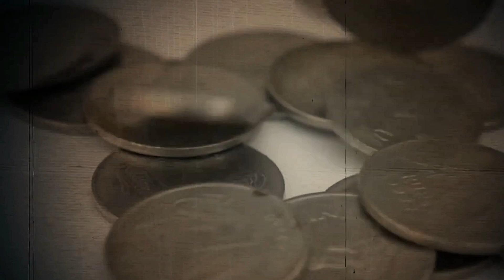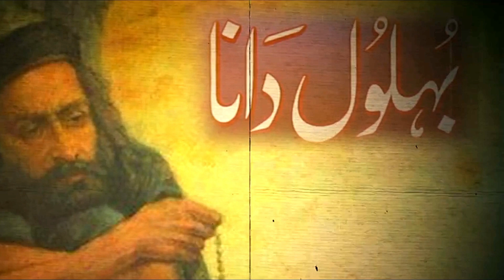Haroon ur Rasheed and Bahlool Dana, focusing on the theme of exchanging three dirhams for paradise:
This is the official youtube channel of Raheel Sheikh.
Are you looking for inspiration on how to achieve eternal happiness? Look no further than the incredible story of Khalifa Haroon ur Rasheed and Bahlool Dana! In this heartwarming video, you'll discover how just three dirhams were all it took for these two men to secure their place in paradise. With vivid storytelling and stunning visuals, this tale will leave you feeling inspired and uplifted. Don't miss out on this unforgettable story of faith, hope, and the power of a selfless act. Watch now and discover how you, too, can exchange your wealth for the ultimate reward!
1.Khalifa Haroon ur Rasheed aur Bahlool Dana ka Waqia, 3 Darham k badlay Jannat
2.Behlol Dana Aur Badshah Haroon Rasheed Ka Waqia | بہلول دانا
3.When Haroon Rasheed , Abbasid Caliph met Bahlool (Insane Man)
4.Hazrat Behlol e Dana aur Khalifa Haroon-ur-Rasheed ka Qissa || Behlol Dana full Movie Urdu
5.Bohlol Dana Hindi Film (بہلول دانا )Entertainment
6.Hazrat Behlol e Dana aur Khalifa Haroon-ur-Rasheed ka Qissa  || Hazrat Behlol Dana
7."Exchange Your Wealth for Jannah: The Incredible Tale of Khalifa Haroon ur Rasheed and Bahlool Dana"
8."The Three Dirhams that Changed Everything: A Heartwarming Story of Khalifa Haroon ur Rasheed and Bahlool Dana"
9.From Wealth to Paradise: The Inspiring Story of Khalifa Haroon ur Rasheed and Bahlool Dana's Three Dirhams"
10."Paradise for Three Dirhams: The Unforgettable Story of Khalifa Haroon ur Rasheed and Bahlool Dana"

Muhammad Raheel
kindly provide me viral desciption for youtube video regarding 1st title
Sure, here's a viral description to go with the first title option:

Muhammad Raheel
kindly provide me viral tags for youtube video this description
Here are some viral tags you can use for the YouTube video: